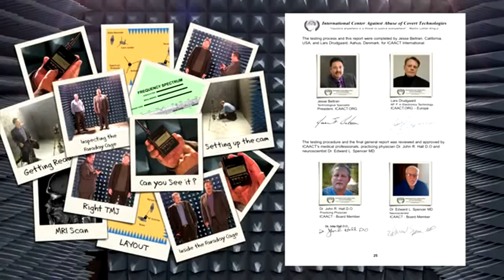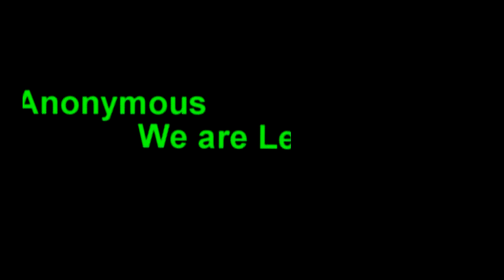ICAACT Phase III Scanning of Mr. Magnus Olsson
"On October 6, 2012, ICAACT conducted its Phase III testing as a follow-up to Phases I and II. Participants were from the United States, England, Sweden, Slovenia, Spain, Holland, France, Israel, Denmark and Belgium." ~ICAACT~

"ICAACT is an Independent evidence gathering Non Profit Human Rights Organization.
This report details the findings of the ICAACT phase III testing procedure. The ICAACT Phase III testing is about testing the human body for RF (Radio Frequency) emission, in a shielded environment. A Faraday cage was utilized to conduct the testing. The shielding spectrum of the environment was rated to be effective between 9KHz and 18GHz. The Faraday cage was certified in December of 2011 and was less than a year old when the tests were conducted. All tests were conducted inside the shielded environment also referred to as a Faraday cage. Testing was conducted on two groups. Group I was a randomly selected group with no complaints of signs or symptoms of electronic terrorism. Group II were individuals who were symptomatic and had undergone Phase I of the ICAACT testing process." ~ICAACT~

The full 50 page report in PDF format can be found

***P.S. . The NSA/DARPA pdf document about disrupting Narratives in the Brain via Trans-cranial Simulation has also hit the internet.